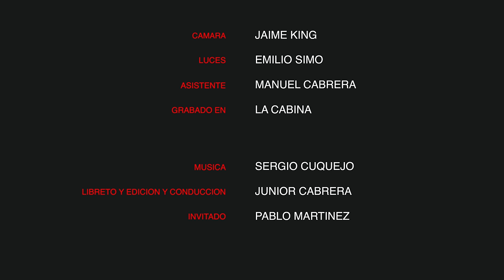PABLO MARTINEZ Llegó un momento en el que me rendí! 😰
De voz especial y timbre único
uno de los mejores cantantes
de República Dominicana.